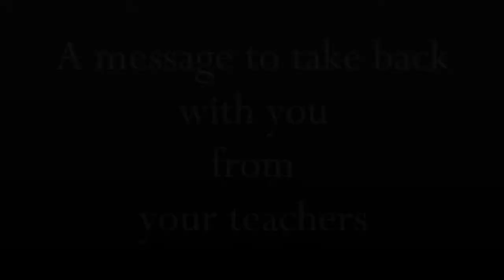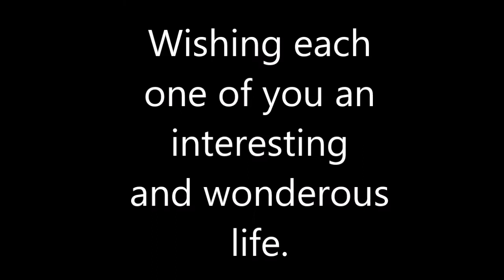Farewell MessageFromTeahers ProudMoments HCHSBastora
A message for a beautiful life ahead